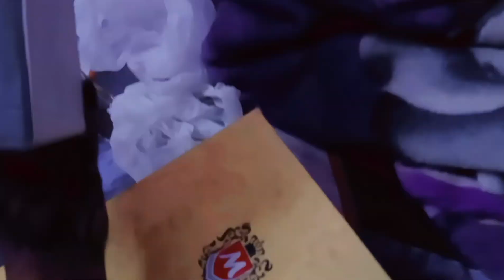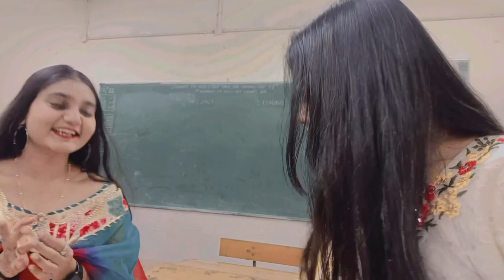1st Teacher's day For me || Happy teacher's day || Srishti Vlogs